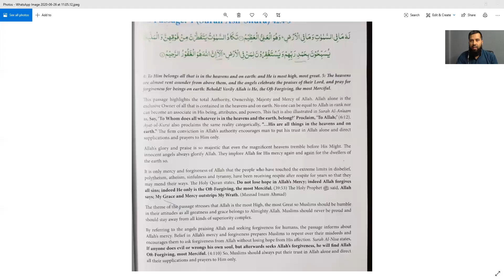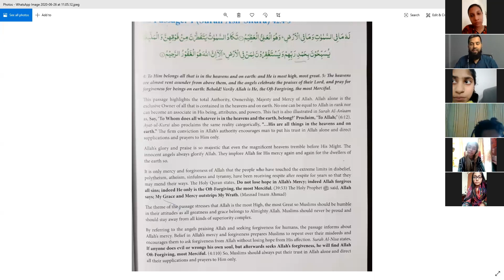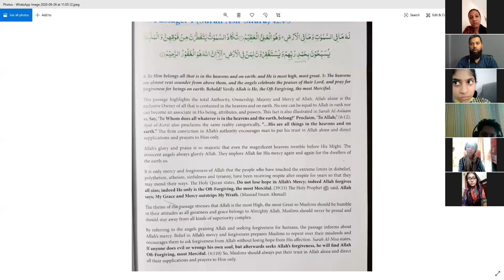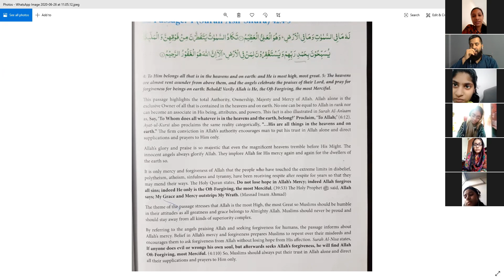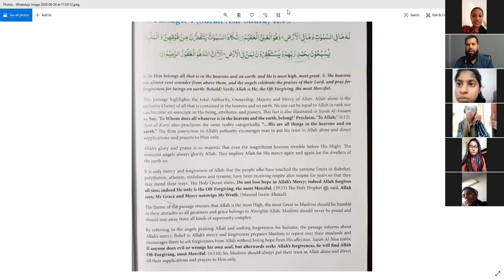🔴 Rec Session | Year O'1 and O'2 | Islamiat | June,26 2020 | SGHS